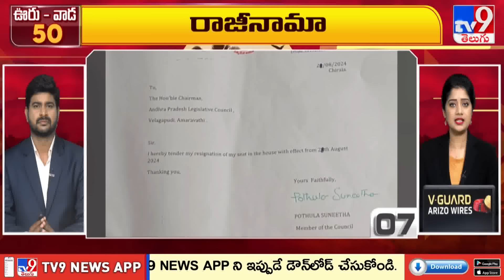ఊరు - వాడ 50 | Latest Trending News Stories | 28-08-2024 - TV9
ఊరు - వాడ 50 | Latest Trending News Stories | 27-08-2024 - TV9